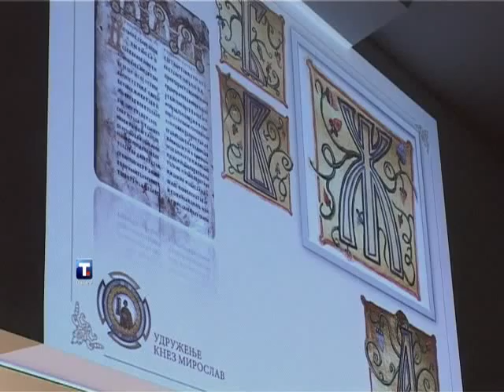Skup posvećen ćiriličnom pismu.flv